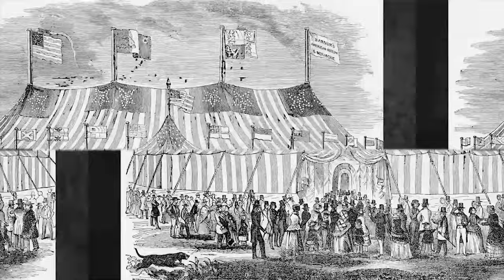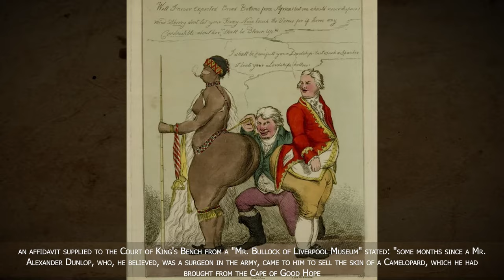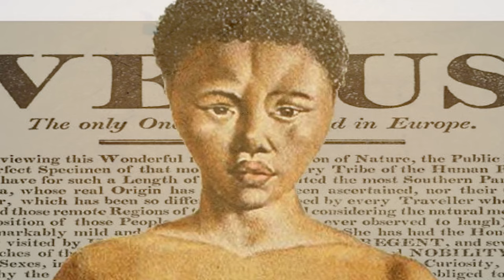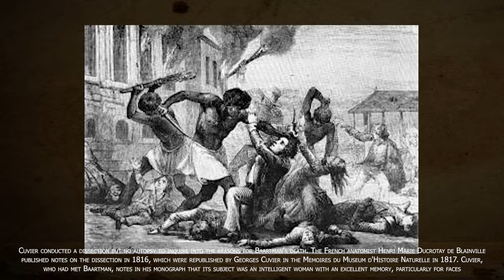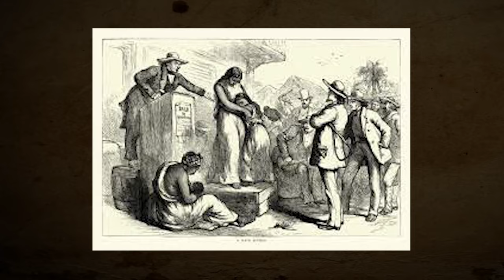Wild Insane Nasty Sex life of Sara Baartman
Wild Nasty Sex life of Sara Baartman